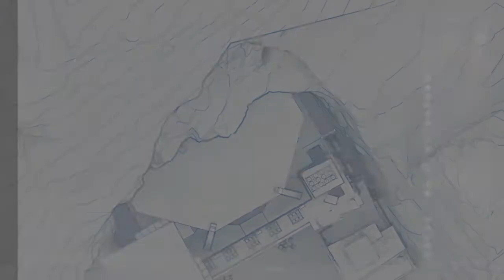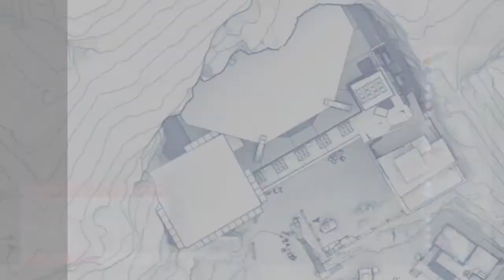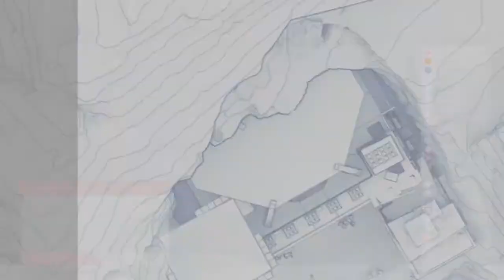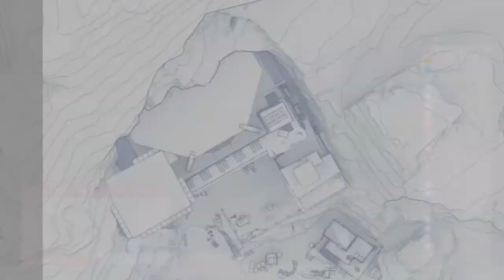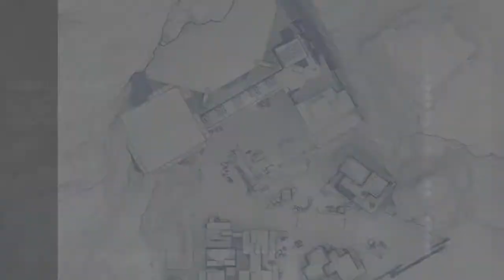Sniper Elite Warrior contracts fase ALTAI MOUNTAINS pegando colecionáveis Parte 3 final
Nesse vídeo finalizamos a missão ALTAI MOUNTAINS gameplay

✅  estamos jogando no modo Sniper

✅  estamos encontrando os colecionáveis do jogo
✅  as missões exige muita habilidade ,e precisão

✅  preste muita atenção nas câmeras e drones

✅  drones podem encontrar vocês e direciona vários soldados ate você
✅  câmeras em pontos estratégicos , dificulta sua passagem